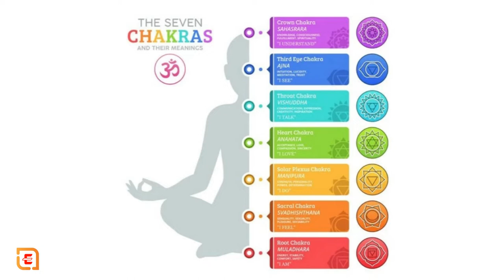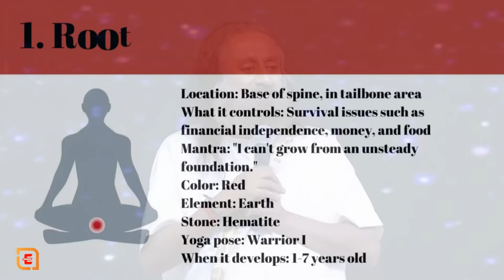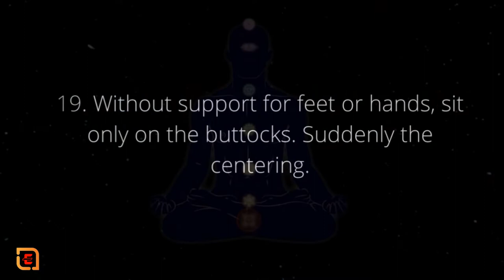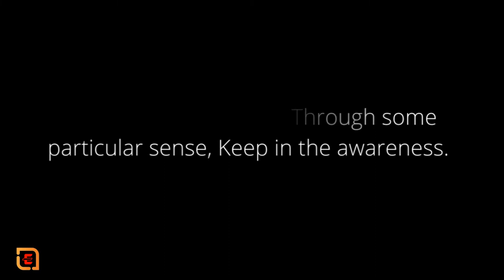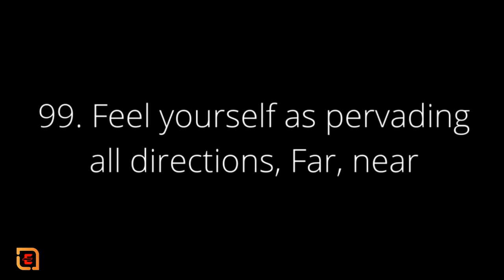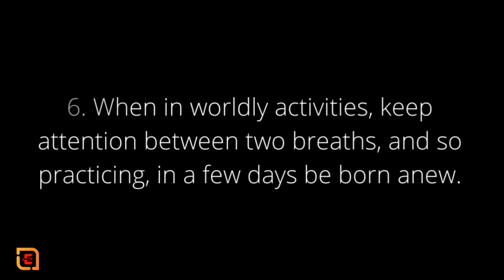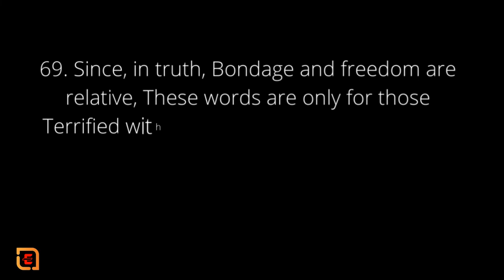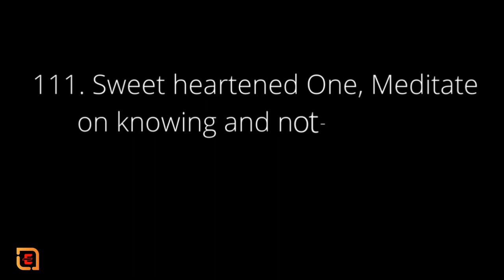Book Summary Hindi 7 Chakras ,112 Methods of Meditation in the World Book by Dr Abu Huraiya Akash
I make full use of Canva Pro - through which I edit this video, access the photo, content, video, and audio library, and create, edit and save premium videos for any platform. Suitable for product photos, headshots, or transparent PNG